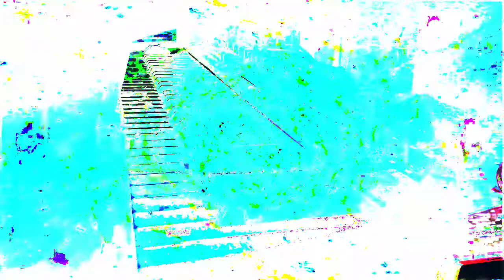Forms of sound made real from beyond all voids of nothingness - Structure without structure manifest